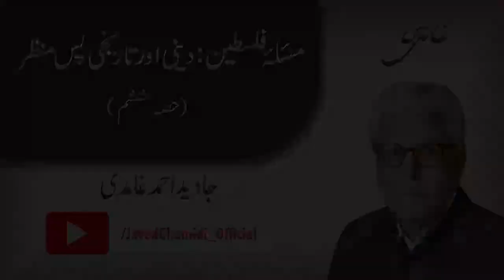The Issue of Palestine, its Religious and Historical Background (Part 6). Javed Ahmad Ghamidi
مسئلۂ فلسطین: دینی اور تاریخی پس منظر
(حصہ ششم)

The Issue of Palestine, its Religious and Historical Background
(Part 6)